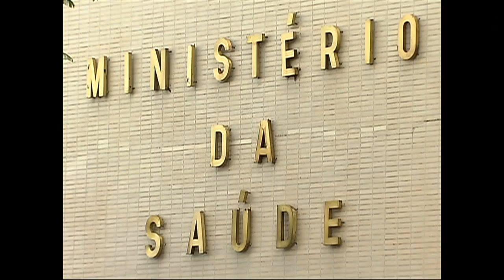Ministério da Saúde vai padronizar atendimento a pessoas que sofrem de doenças raras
NBR NOTÍCIAS - 04.06.15: O Ministério da Saúde vai padronizar o atendimento a pessoas que sofrem de doenças raras em todo o país. Desde 2014,  o governo conta com uma política de atenção integral a doenças raras, que reúnem cerca de 8 mil tipos e afetam aproximadamente 15 milhões de brasileiros. Estima-se que 80% das doenças raras têm causa genética.